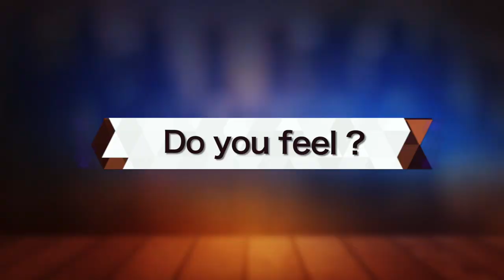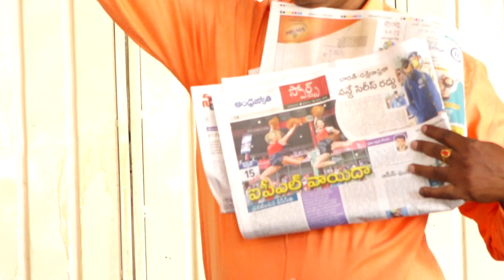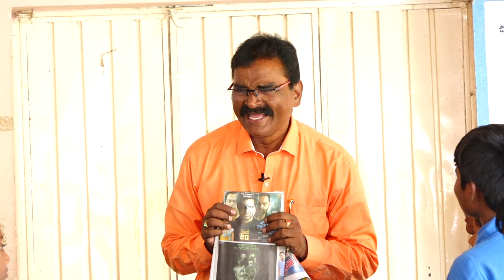DO YOU FEEL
SCERT, AP Created language games for "VARADHI" (Bridge course) Programme.